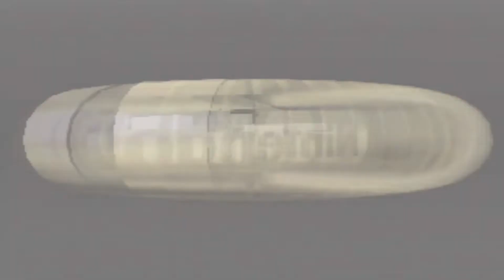The Great N64 Showdown! | Introduction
Join on us on a journey through one of the smallest but greatest home console game libraries in the long history of video games!

The N64 is home to some of the greatest games of all time, but it is also home to some absolutely atrocities. Let's take a look at each and every N64 game released in North America and match them up against each other!